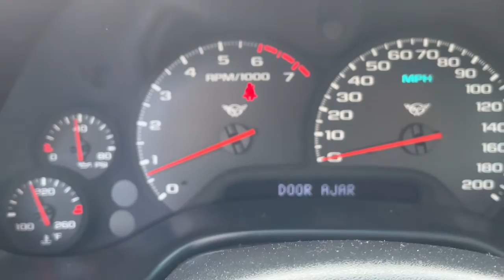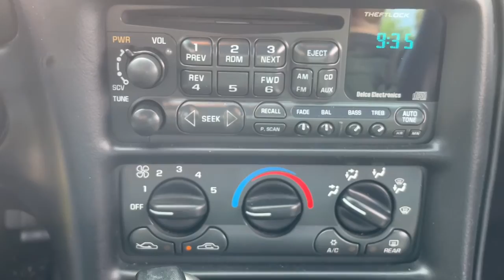1997 Chevrolet Corvette Davison, Flint township, Grand Blanc, Lapeer, Burton 6-29079PK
Nassau Blue Metallic Used 1997 Chevrolet Corvette available in 800 N. State Rd., Davison, Michigan at Hank Graff Chevrolet. Servicing the Davison, Flint, Township, Grand Blanc, Lapeer, Burton, MI area.

1997 Chevrolet Corvette Base - Stock#: 6-29079PK - VIN#: 1G1YY22G0V5104721

800 N. State Rd

Recent Arrival! backup camera bluetooth 2D Coupe 5.7L V8 SMPI 16V 4-Speed Automatic RWD Nassau Blue Metallic Black Leather 3.15 Performance Axle Ratio 4-Wheel Disc Brakes 6 Speakers 6-Way Power Passenger Seat ABS brakes Air Conditioning Alloy wheels AM/FM radio Block heater Blue Transparent Roof Panel Bumpers: body-color Cassette Delco Bose System Driver vanity mirror Dual front impact airbags Fog Lamps Four wheel independent suspension Front anti-roll bar Front Bucket Seats Front Center Armrest w/Storage Front Floor Mats Front reading lights Heated door mirrors Illuminated entry Leather Seat Trim Leather Shift Knob Leather steering wheel Luggage Shade & Parcel Net Panic alarm Passenger vanity mirror Power door mirrors Power driver seat Power steering Power windows Preferred Equipment Group 1SA Rear anti-roll bar Rear window defroster Remote keyless entry Security system Speed control Speed-sensing steering Sport steering wheel Tachometer Tilt steering wheel Traction control Trip computer Variably intermittent wipers Voltmeter.brbrbrRWD 4-Speed Automatic 5.7L V8 SMPI 16V